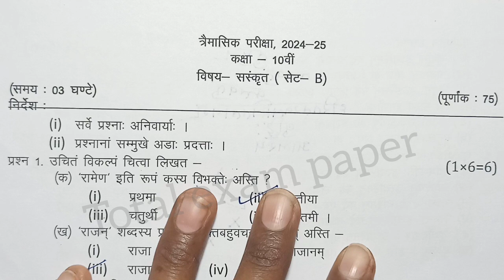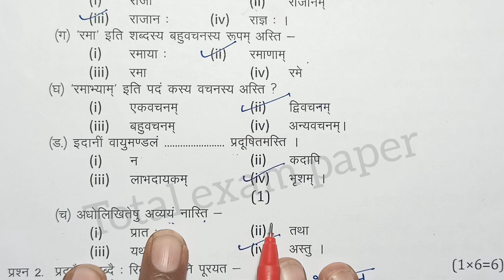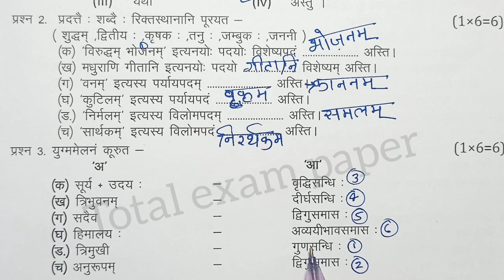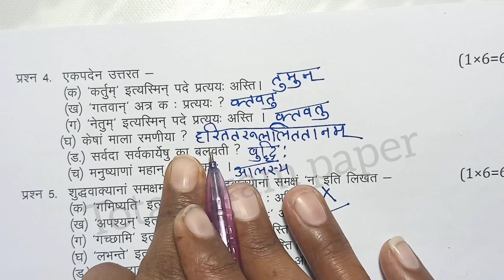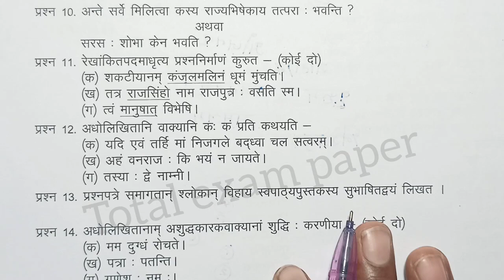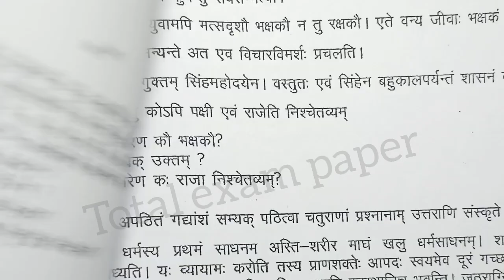class 10th sanskrit trimasik paper 2024 mp board / त्रैमासिक परीक्षा 2024 संस्कृत पेपर कक्षा 10वी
class 10th sanskrit trimasik paper 2024 mp board / त्रैमासिक परीक्षा 2024 संस्कृत पेपर दसवीं /  sanskrit paper real set A

class 10th sanskrit quarterly exam paper 2024 / mp board quarterly exam 2024 class 10th Sanskrit paper

संस्कृत का त्रैमासिक पेपर कक्षा 10वी का एमपी बोर्ड sanskrit ka paper MP board

aaj ka sanskrit ka paper kaksha dasvi

class 10th sanskrit trimasik paper 2024 mp board / कक्षा 10वी संस्कृत त्रैमासिक परीक्षा पेपर 2024

sanskrit quarterly exam paper class 10th 2024

class 10th sanskrit quarterly exam paper 2024 mp board

class 10th sanskrit quarterly exam paper 2024  most important question

quarterly exam 2024 class 10th sanskrat

आज मैने त्रैमासिक परीक्षा 2024-25 से कक्षा 10वी विषय संस्कृत का त्रैमासिक पेपर को समझाया है या फिर trimasik paper class 10th sanskrit या trimasik paper kaksha dasavi या फिर class 9th trimasik paper 2024 sanskrat इसके अलावा trimasik paper 2024 10th ka या mp board trimasik pariksha या फिर kaksha dasvin vishay sanskrit trimasik pariksha का पेपर बताया है आशा है की त्रैमासिक परीक्षा कक्षा 10वी संस्कृत का पेपर पसंद आ गया होगा

(4) kaksha dasvi ka sanskrit trimasik pariksha

(5) kaksha dasvin trimasik paper

(6)kaksha dasvi vishay sanskrit trimasik pariksha 2024

(7) kaksha 10 sanskrit trimasik pariksha 2024

(8) kaksha 10 sanskrit trimasik paper

board

class 10th sanskrit trimasik paper 2024 mp board / त्रैमासिक परीक्षा 2024 संस्कृत पेपर कक्षा 10वी एमपी

class 10th sanskrit paper 2024 / sanskrat ka paper / 10th sanskrit paper/ संस्कृत पेपर

class 10th sanskrit trimasik paper 2024 / त्रैमासिक पेपर 2024 संस्कृत / aaj ka paper hindi ka 10th classd

संस्कृत का पेपर / class 10th sanskrit ka trimasik paper 2024 / sanskrit ka paper 10th